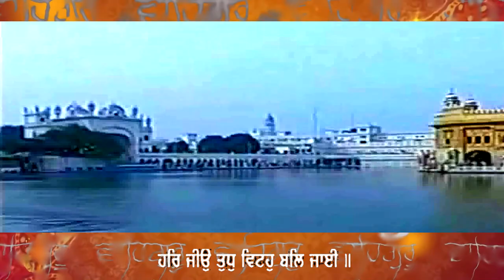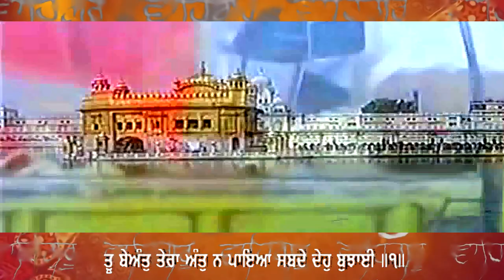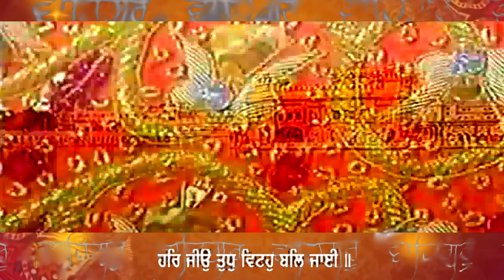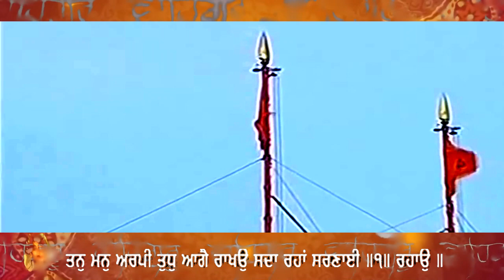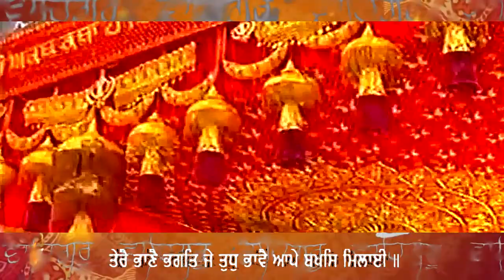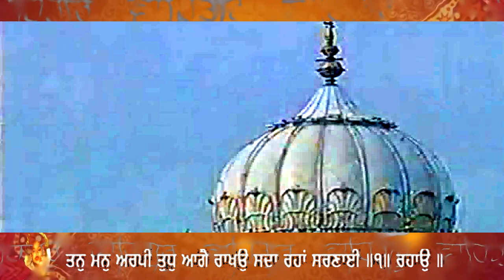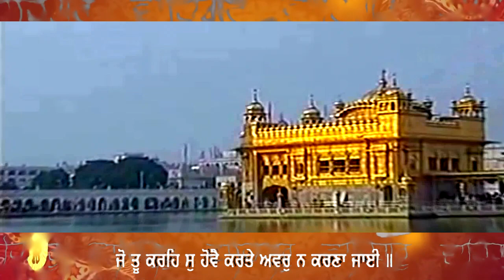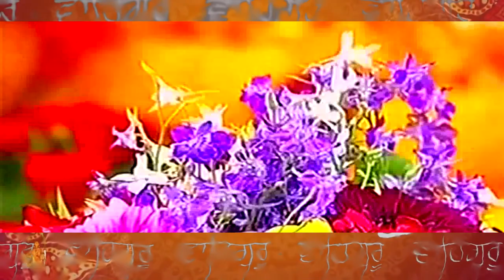DR GURINDER SINGH JI = HAR JIYO TUDH VITO BAL JAYI